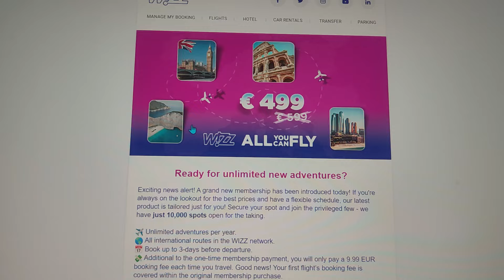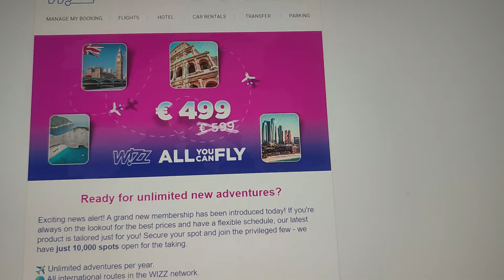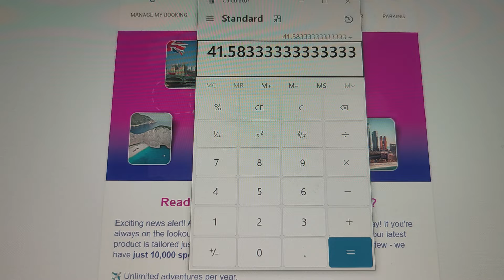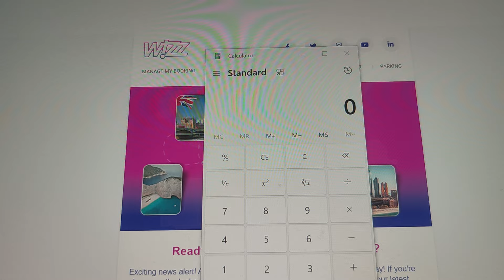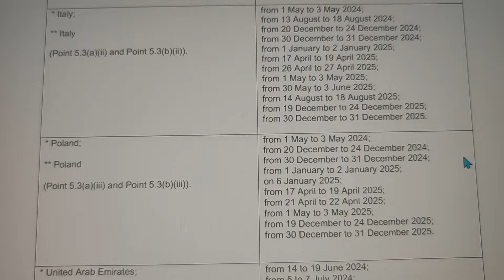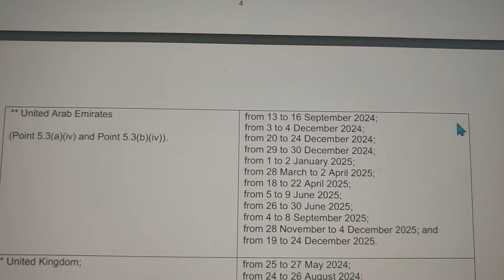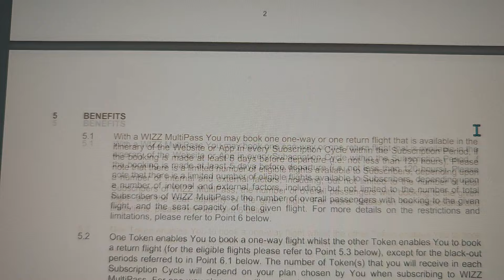Wizzair Fly All You Can Unlimited During a Year – Is It True? Or Are There Negative Sides? 499 Euros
Explore whether Wizzair's "Fly All You Can" offer is as good as it sounds. Learn about the pros and cons of this unlimited flight deal, including the flexibility needed for last-minute bookings and the potential hidden costs.